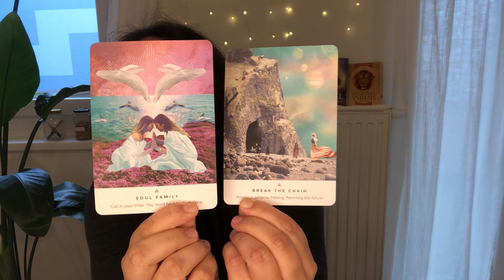TAGES TAROT 16.11.21 💙 ALTES BEENDEN, NEUES FINDEN.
Tages Tarot 16.11.21
Deck: Work your Light oracle